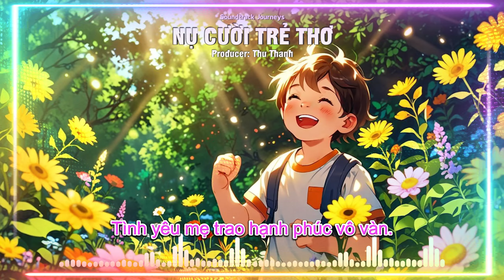Nụ Cười Trẻ Thơ - Con Là Tia Nắng Sưởi Ấm Trái Tim Yêu Thương | Soundtrack Journeys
Ca khúc: Nụ Cười Trẻ Thơ
Producer: Thu Thanh
Con là tia nắng mang đến ánh dương,
Sưởi ấm trái tim xua tan lạnh giá
Nụ cười của con là món quà kỳ diệu
Lan tỏa yêu thương đến khắp muôn phương

Con là những búp măng non trên cành
Ngọt ngào ấm áp như ánh bình minh.
Nụ cười như hoa nở rộ mùa xuân,
Tình yêu mẹ trao hạnh phúc vô vàn.

Trong veo mắt biếc ánh mắt sáng ngời
Đôi môi chúm chím nở nụ cười tươi
Con đem nụ cười mang tặng mọi người
Hạnh phúc trong lòng bừng sáng niềm vui